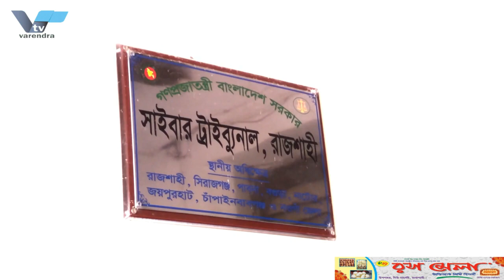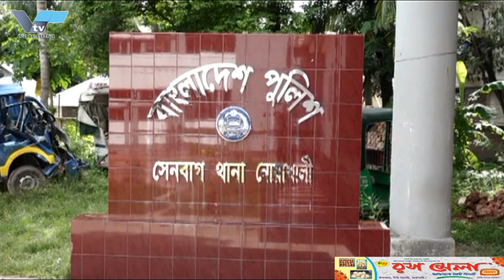প্রশ্নপত্র ফাঁসের পৃথক ৯টি মামলার ৯ জনকে বিভিন্ন মেয়াদে সাজা দিয়েছেন আদালত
প্রশ্নপত্র ফাঁসের পৃথক ৯টি মামলার ৯ জনকে বিভিন্ন মেয়াদে সাজা দিয়েছেন রাজশাহী বিভাগীয় বিভাগীয় সাইবার ট্রাইব্যুনাল আদালত